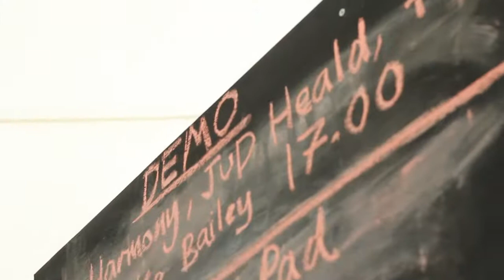Skateboarding at Creationfest 2014 with Josh Harmony, Jud Heald and Cheyne Gallagher